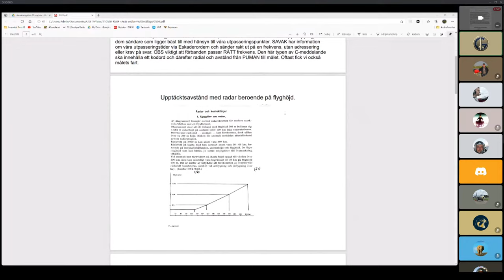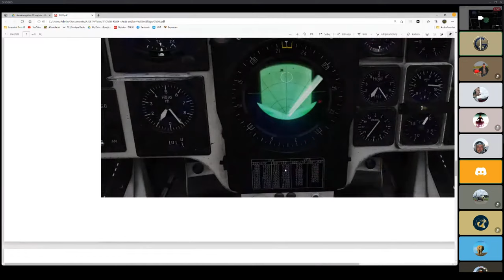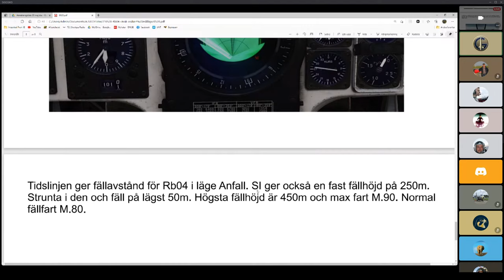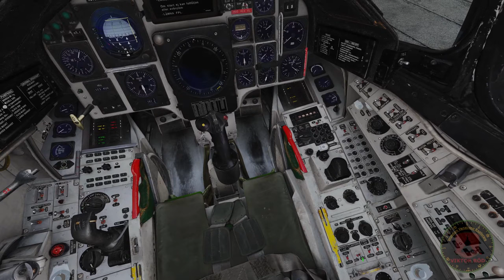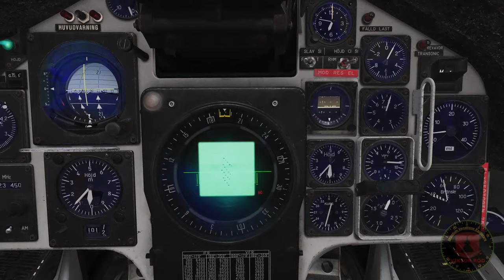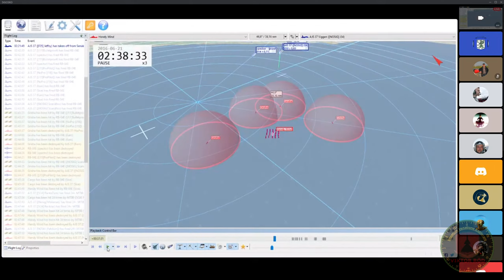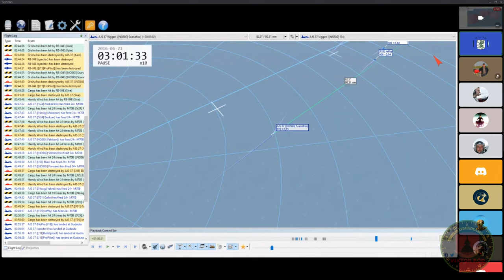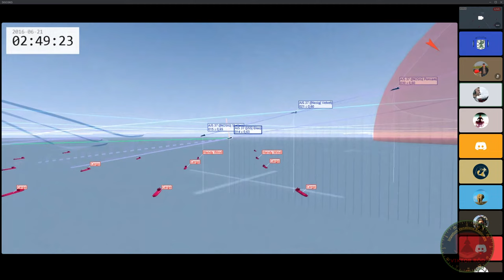Viktor Röd: Stellan's Uppdrag: PUMAN